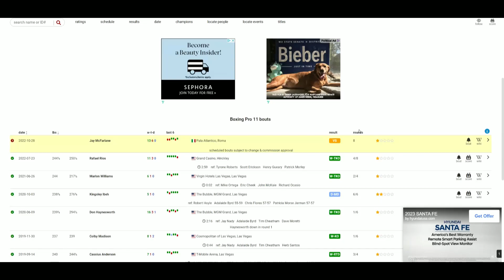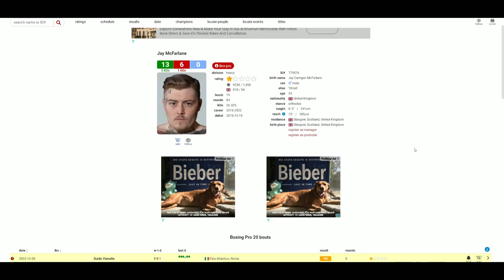Guido Vianello VS Jay McFarlane (UD 80-72x2, 79-73) IS VIANELLO A TOP PROSPECT?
🥊 Boxing Fan
🎮 Gamer
🇵🇭 Filipino
🇺🇸 American
🌎 Earthling